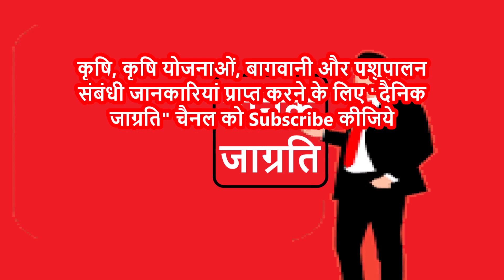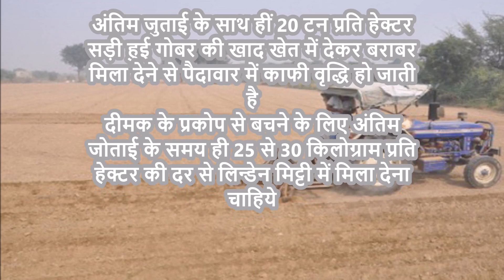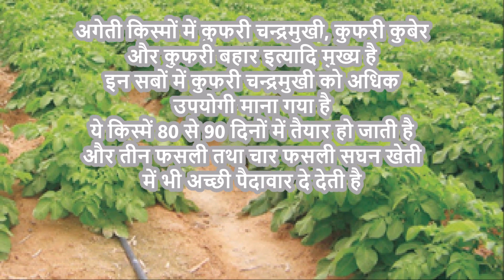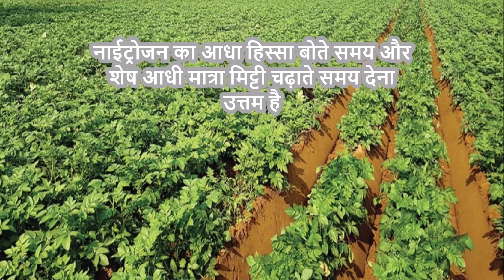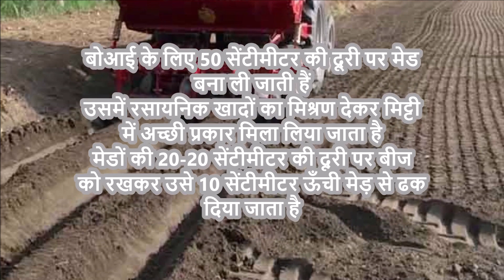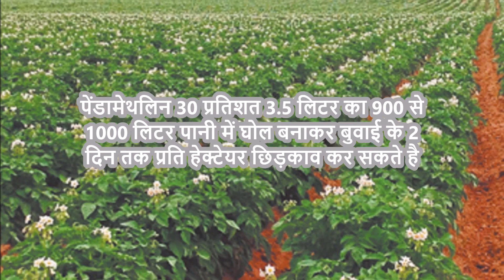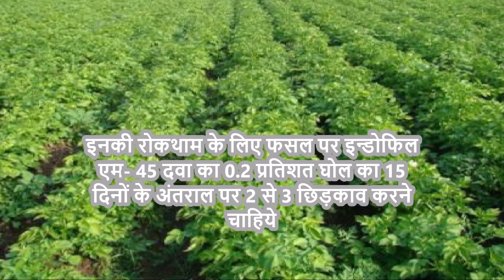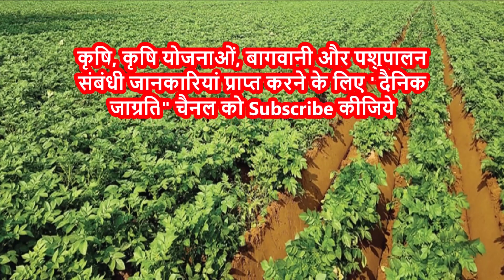आलू की खेती | आलू की उन्नत खेती | आलू की खेती कब करें | आलू उत्पादन | Potato Farming in Hindi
भारत में आलू (Potato) का उत्पादन मुख्यतः सब्जी के लिए किया जाता है. यहाँ कुल उत्पादन का करीब नब्बे प्रतिशत सब्जी के रूप में प्रयोग किया जाता है. सब्जी के अलावा इसका उपयोग डॉइस, रवा, आटा, फलेक, चिप्स, फ्रेंच फ्राई, बिस्कुट इत्यादि बनाने में किया जाता है. इसके अतिरिक्त इस से अच्छे प्रकार का स्टार्च, अल्कोहल आदि और द्विपदार्थ के रूप में अच्छा प्रोटीन भी मिलता है. आलू की भरपूर पैदावार पाने के लिए उत्पादक बन्धुओं को कुछ बिन्दुओं पर विशेष ध्यान देने की जरूरत है.

दोमट तथा बलुई दोमट मिट्टियाँ जिसमें जैविक पदार्थ की बहुलता हो आलू की खेती के लिए उपयुक्त है. अच्छी जल निकासवाली, समतल और उपजाऊ जमीन आलू की खेती के लिए उत्तम मानी जाती है. आलू की खेती में तापमान का अधिक महत्त्व है| आलू की अच्छी उपज के लिए औसत तापमान कंद बनने के समय 17 से 21 डिग्री सेंटीग्रेड उपयुक्त माना जाता है. अधिक जानकारी के लिए यहाँ पढ़ें